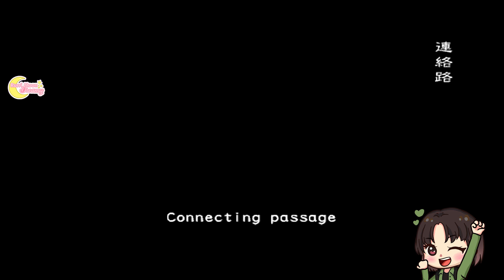Resident Evil Outbreak File 2 - Momiji Sexy Police & Chris Redfield (Wild Things Gameplay)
❤️Follow Rurri Moon Dreamy on social media!

✨ “Wherever you go, no matter what the weather, always bring your own sunshine.”